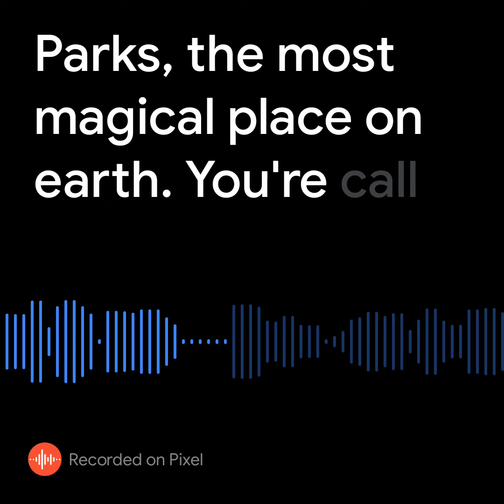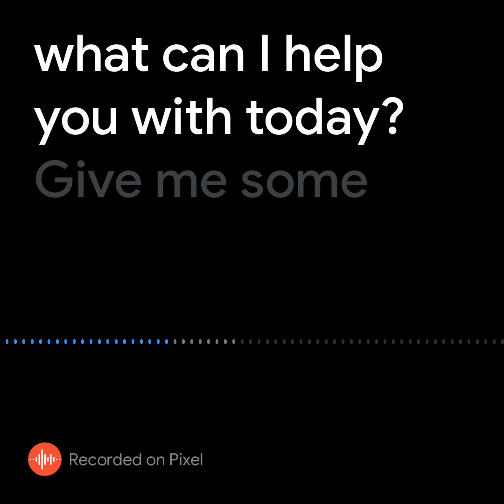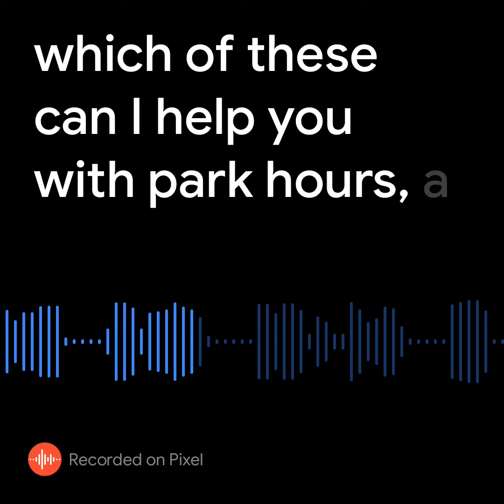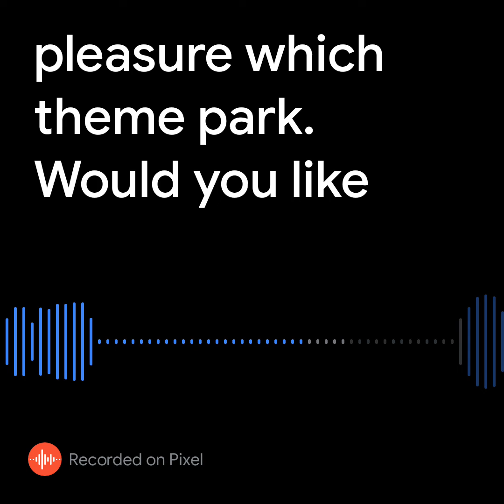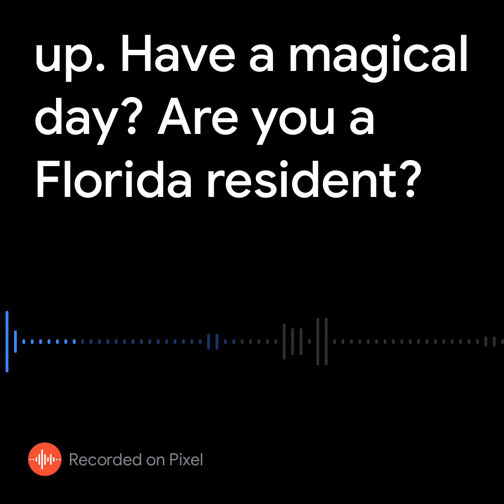Voice menu example- English Practice- real phone call in english